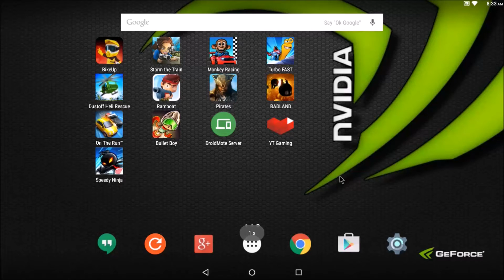BADLAND on TV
This game supports controllers